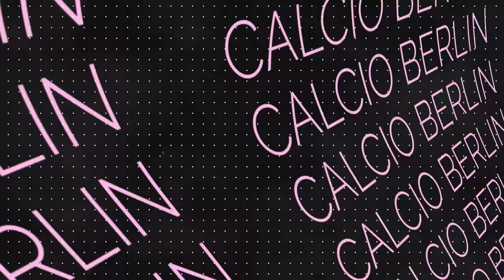Ducksch für Deutschland! Mit den hässlichen Vögeln zum EM-Titel? STREAM HIGHLIGHT